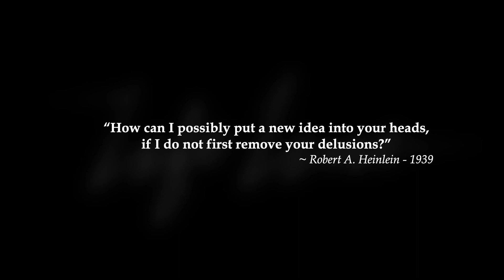Lifeline Trailer 01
Private Screening September 8th.
Based on the 1939 short story by Robert Heinlein, Life-Line tells the story of an eccentric professor named Dr. Hugo Pinero, who sets in motion a future history with his invention that can accurately predict how long a person has to live.
for details and Links.